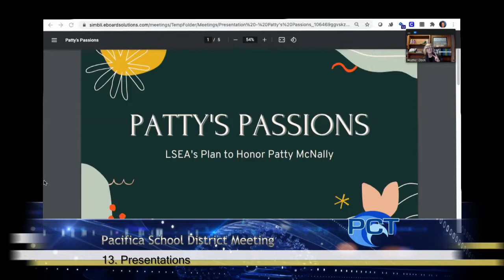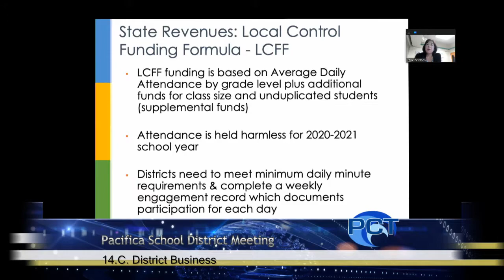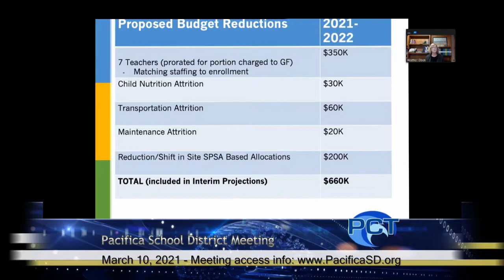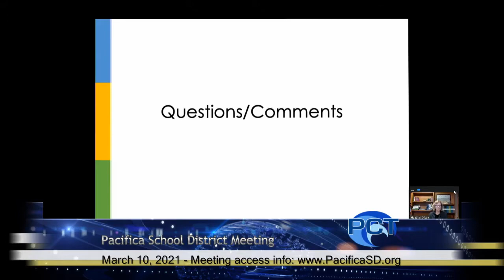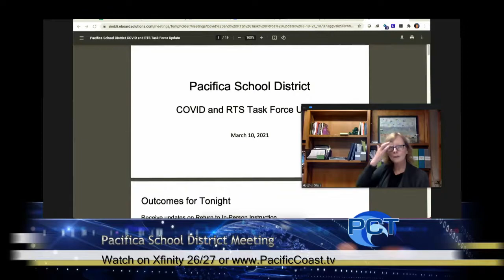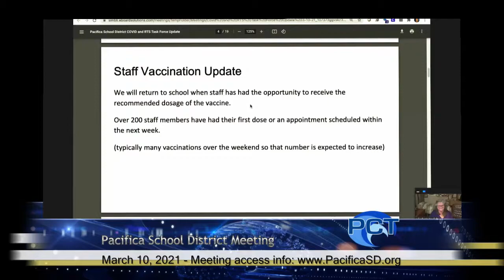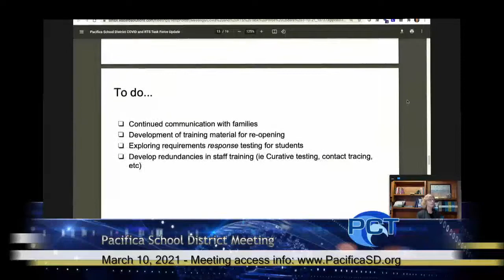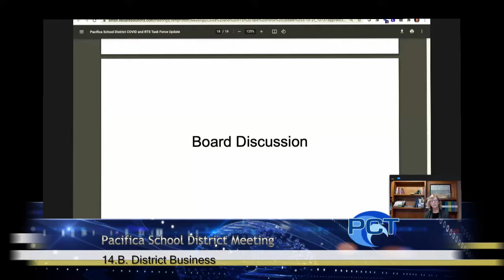PSD 3/10/21 - Pacifica School District Meeting - March 10, 2021